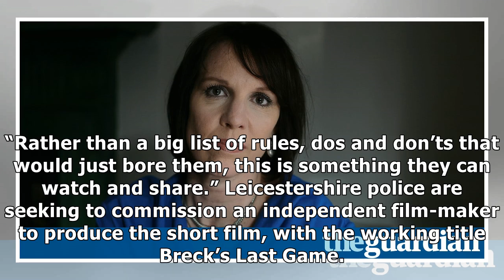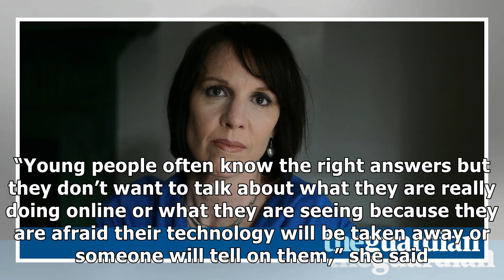Breck bednar’s mother hopes film about his murder goes viral